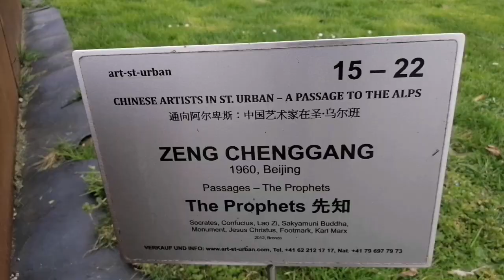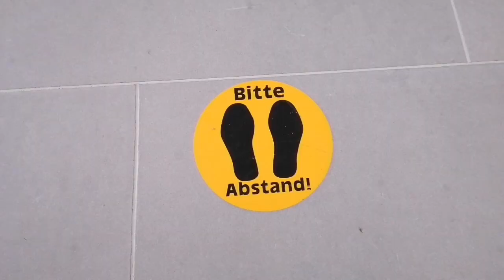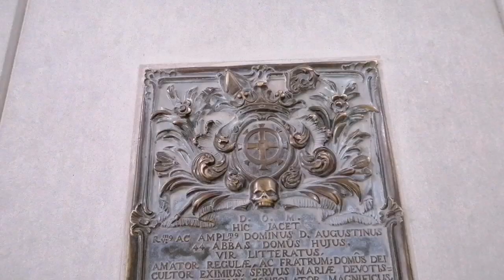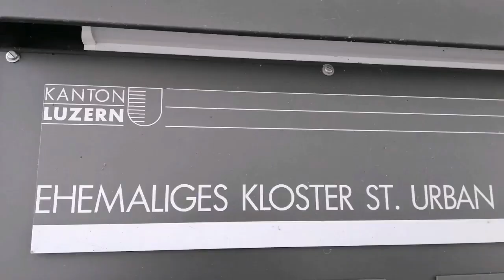08.04.2023 - Ehemaliges Kloster - St. Urban - (LU) - Switzerland 🇨🇭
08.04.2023 - Ehemaliges Kloster - St. Urban - (LU) - Switzerland 🇨🇭